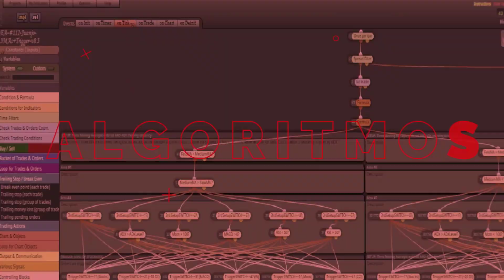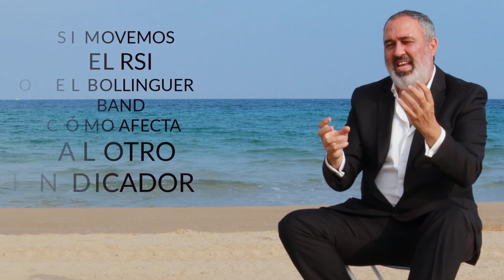👨‍💻📈El OPTIMIZADOR de SISTEMAS AUTOMÁTICOS de Trading/ASESOR EXPERTO📊Optimización Robots de Trading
🤖 Por un lado un Robot de Trading (ASESOR EXPERTO en MT4) es cómo una receta de Cocina - es decir, el Código con reglas de los pasos exactos en su orden exacto ...

🧊 Por otro lado un ROBOT DE TRADING o ASESOR EXPERTO es cómo un Rubik: tiene Grados de Libertad, Diferentes series de Parámetros y el mover uno afecta al el otro de una manera MUY MUY Determinada.

👆 Quiero que con este Video Entiendas la IMPORTANCIA 👆 de la Labor de ¡Optimizar los Sistemas de Trading Automáticos, oséa la Optimización de los Expert Advisors en Trading Automático!

En otras palabras Tenemos que adaptar esta 🥘Receta de cocina al Mercado ACTUAL

La Optimización en Trading Automático, el Juego de Parámetros IDÓNEO📿 es  CRUCIAL.
Sin SABER Optimizar un Sistema de Trading NUNCA Conoceremos ¿Cuál es el Potencial de GANANCIA de un Robot de Trading? y Dejarémos sobre la mesa muchísimo Dinero🤦‍♂️

🦾Un Gran Robot de Trading sin Parámentros correctos tiene MUY POCO Valór o NINGUNO
¿Por qué?
🎦Te lo explicamos en Nuestro Nuevo Video El OPTIMIZADOR de SISTEMAS AUTOMÁTICOS de Trading...